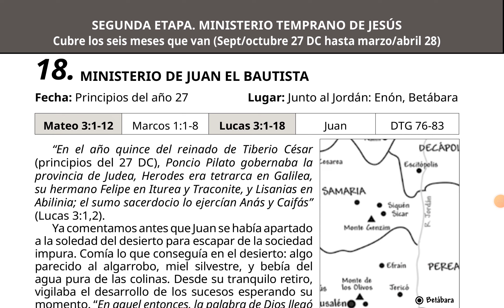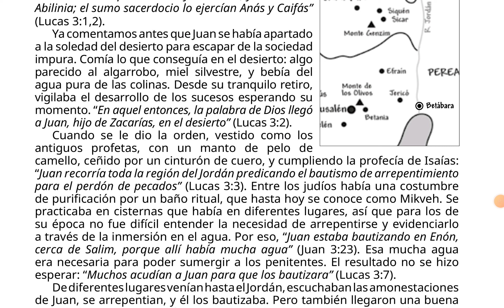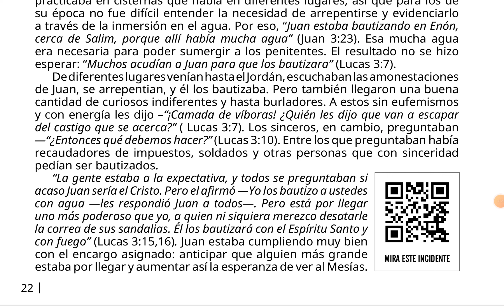18. MINISTERIO DE JUAN EL BAUTISTA